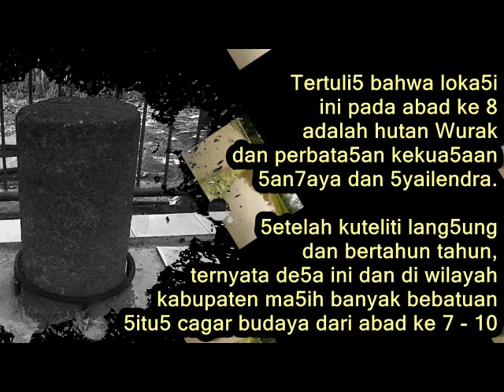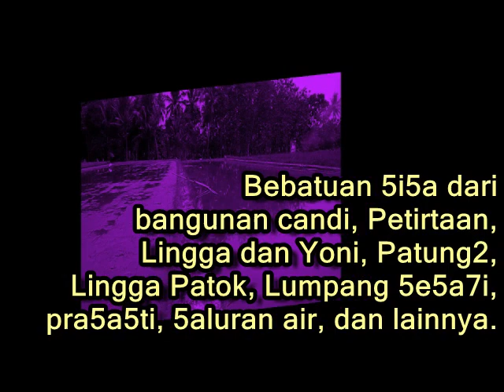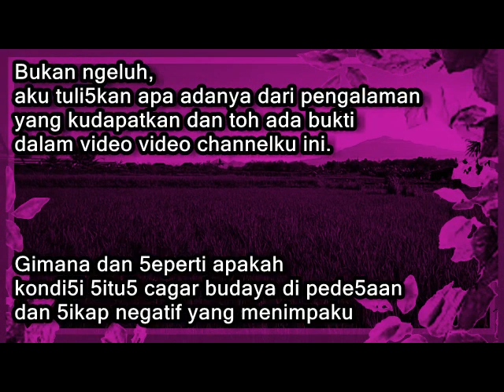Ya Gitu itu gini ini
Cagar budaya terperdaya?